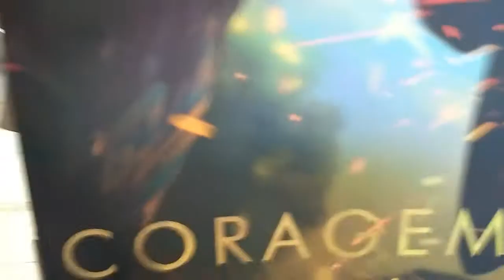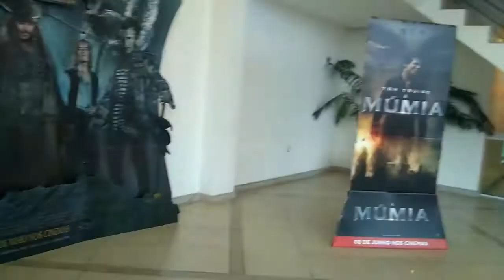VLOG FILME MULHER MARAVILHA 🌟 | RAFAH SILVA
Opa Kirida! Tudo bom? No vídeo de hoje eu vou fazer um VLOG no cinema!

Beijos,
RAFAH 💜.

Perguntas:

Câmera: Moto G 4 Play
Editor: Kinemaster ou Movie Maker
Nome: Rafaele
Idade: 10 anos.